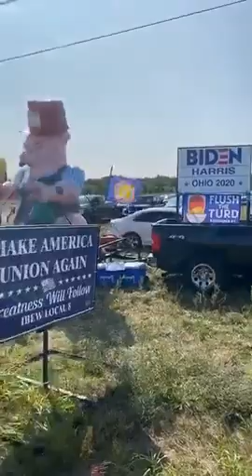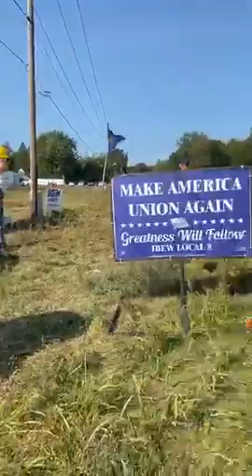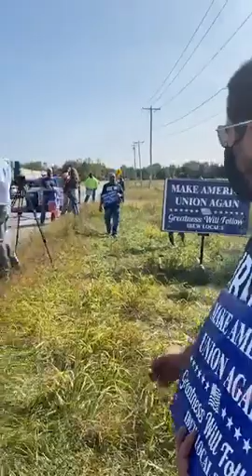Protesters are being asked to stay out of road ahead of Trump rally at airport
WTOL 11's Emma Henderson asks for clarification on whether protesters set up near the airport are allowed to stay on the piece of land where they are protesting. As of now, protesters are allowed to stay as long as they stay off the road and in the easement. MORE